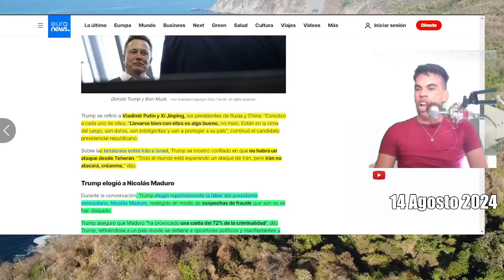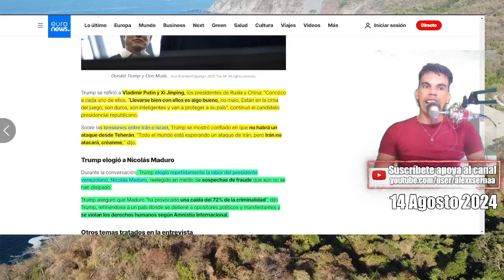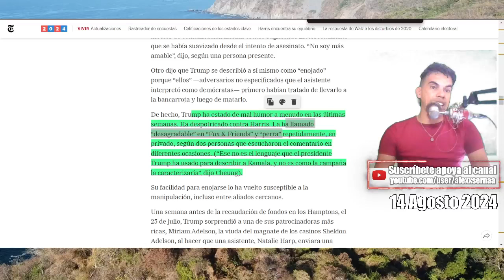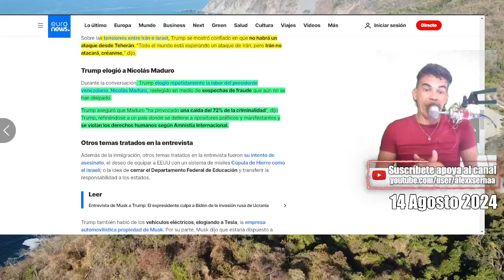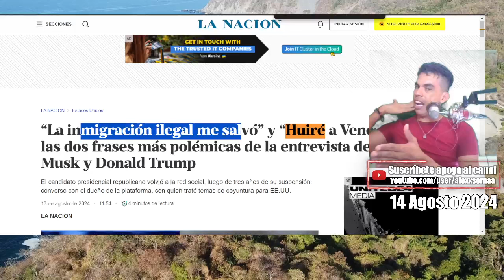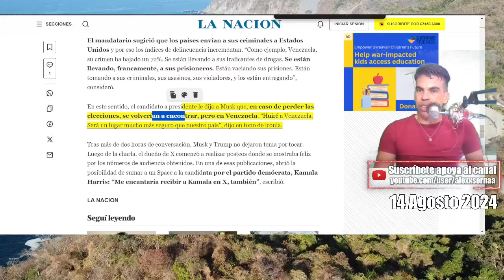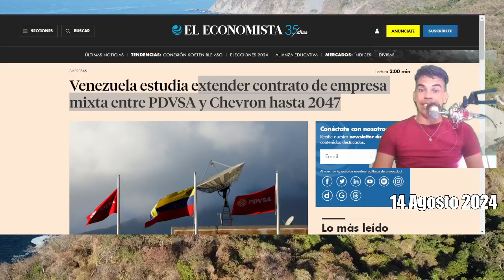Trump y Maduro SON AMIGOS